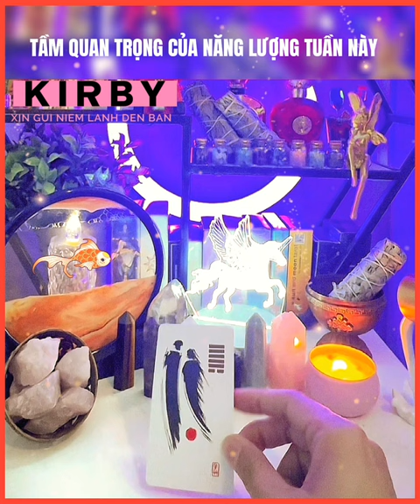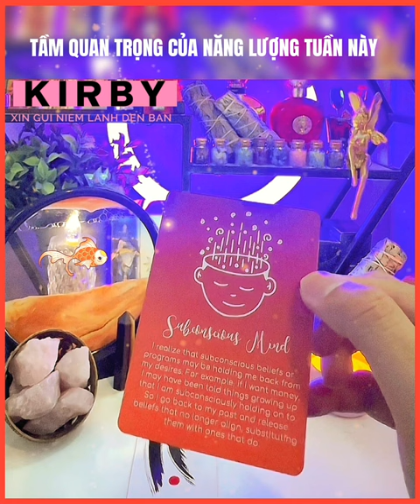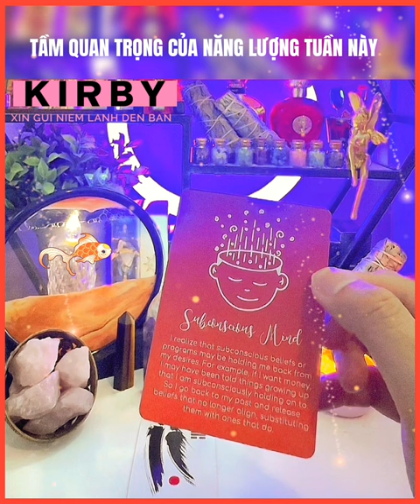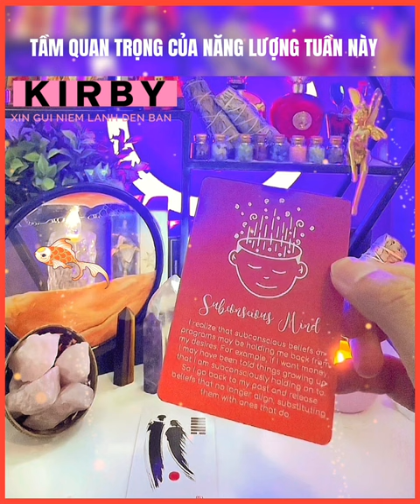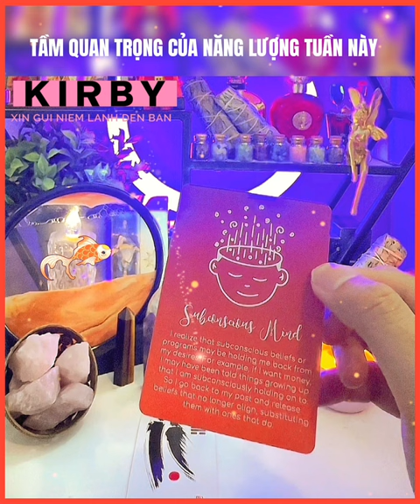Tầm quan trọng của năng lượng tuần này - Chính Nghĩa de Papillon